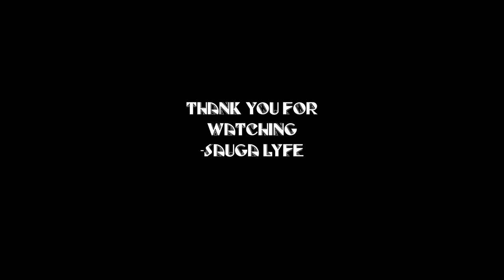SoMJ MUSIC COMPILATION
0:00 LUIXO ft. SoMJ - RAPIDITA
0:05 SoMJ Thinking About You
0:10 SoMJ  R.A.B.
0:15 Subscribe